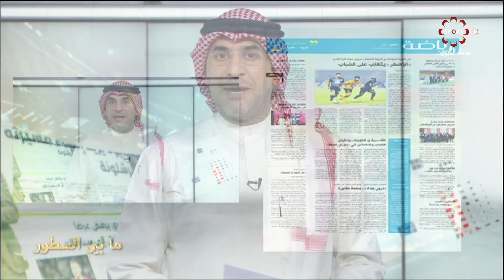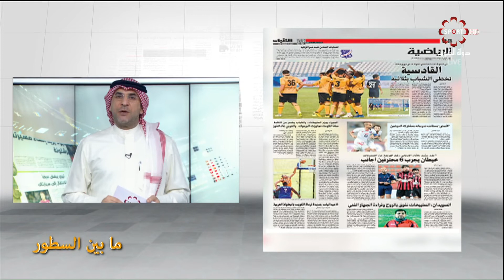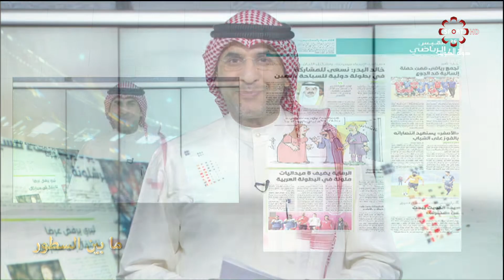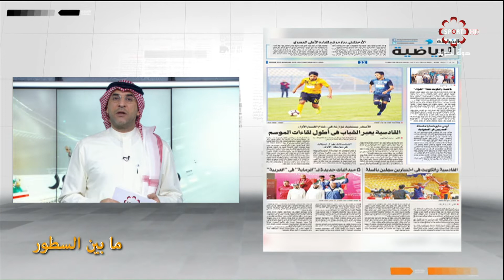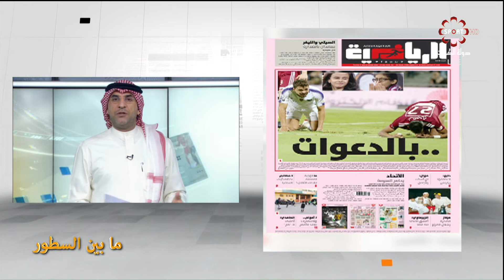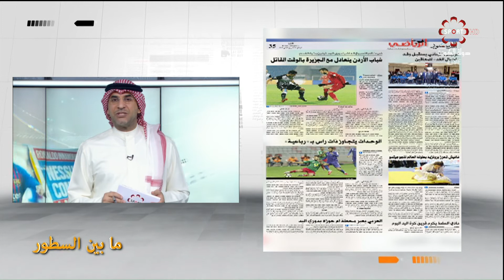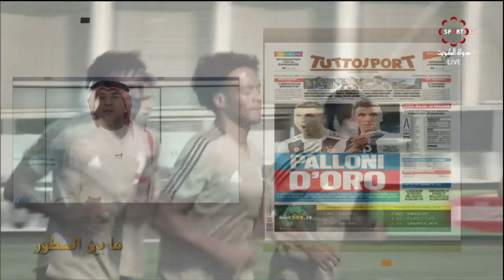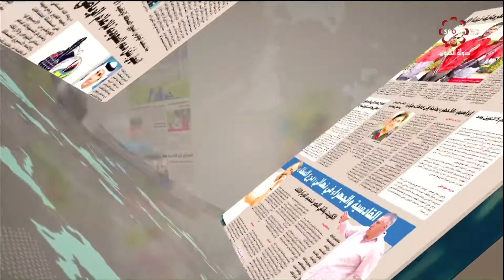برنامج ما بين السطور -- الأحد 25/11/2018